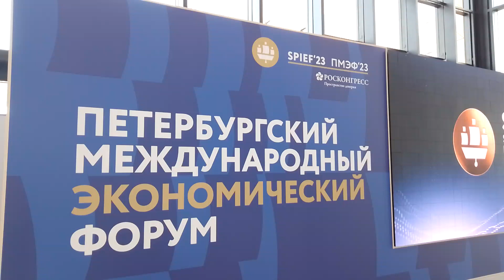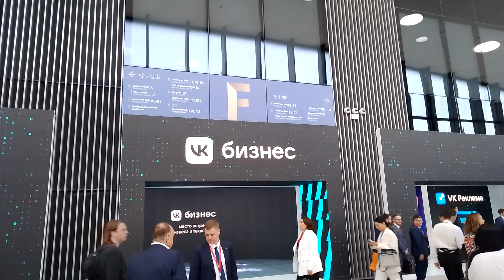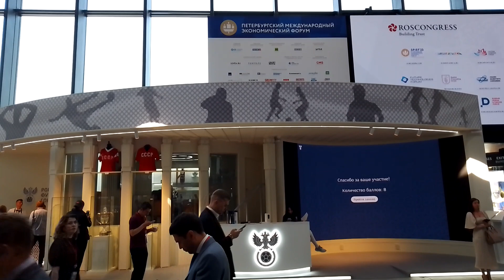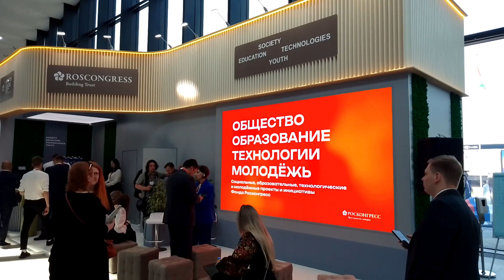ПМЭФ 2023. Пассаж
ПМЭФ 2023. Пассаж. Стенды компаний
SPIEF 2023. Passage. Company stands